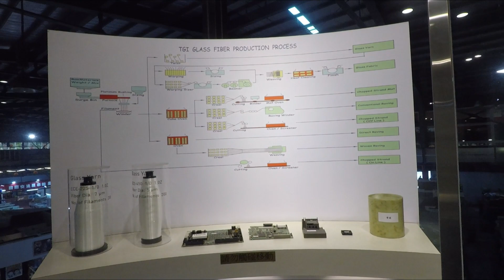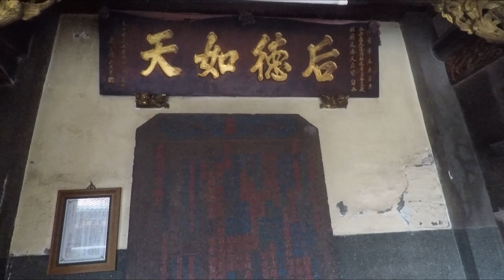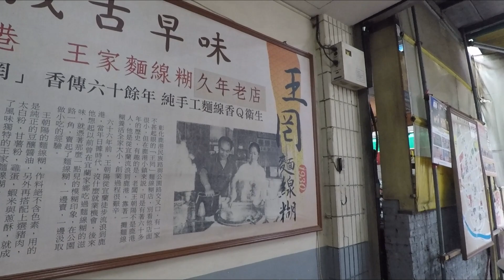087, Walking around Lukang (Deer Harbor) old town, Changhua county, Taiwan Island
087, Walking around Lukang (Deer Harbor) old town, Changhua county, Taiwan Island. 2023/09/05